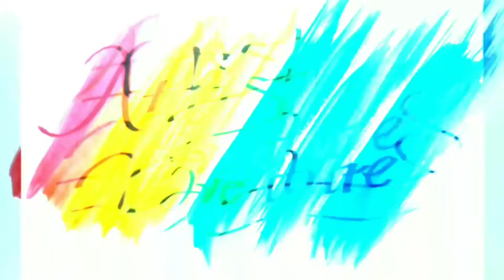How to do a Portrait of Mayor Isko Moreno | Artist Adventures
Materials used:
pure Charcoal powder
graphite pencils(hb,4h,8b,10b,12b)